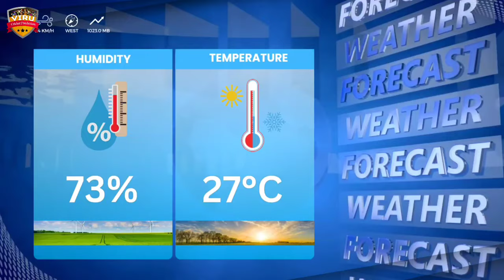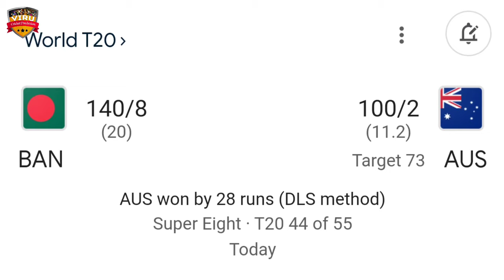India vs Bangladesh, 47th Match Prediction जानिए कौन जीतेगा? IND vs BAN Match Prediction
JOIN US:-

🏏 ICC Men's T20 WC 2024 | India vs Bangladesh, 47th Match Prediction जानिए कौन जीतेगा? IND vs BAN Match Prediction

🔥 Relive the epic moments from the thrilling ICC Men's T20 World Cup 2024 showdown between India vs Bangladesh, 47th Match Prediction 🌍🏏 Who emerged victorious in this nail-biting clash? Watch now to find out!

IND vs BAN match prediction
BAN vs IND match prediction
T20 Match Prediction
T20 League
T20 Match
T20 Cricket
pitch report
match prediction
cricket prediction